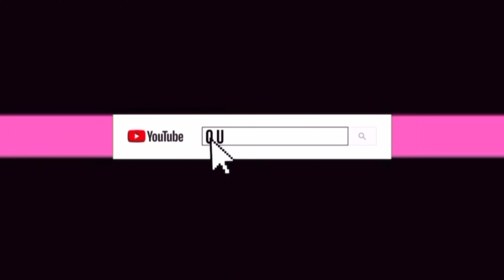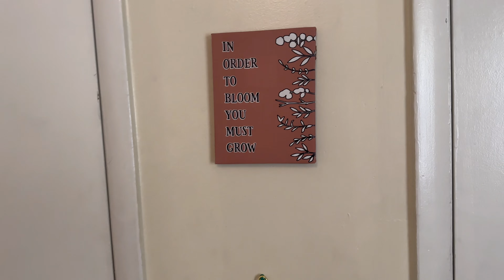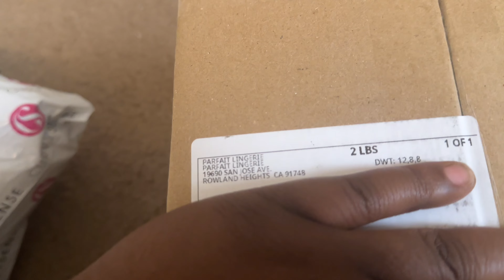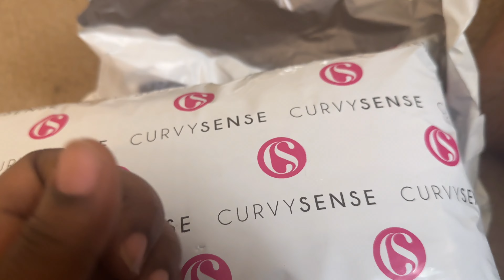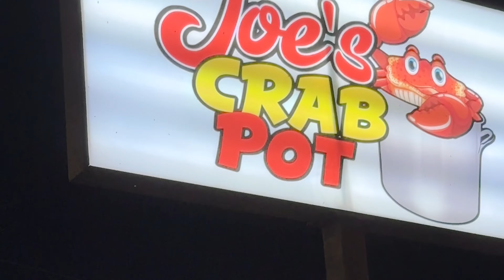VLOG ~ Night Out + Where I’ve been + Easter Sunday + Brunch and more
Hey y’all I hope you guys enjoy this First Vlog of the year. Im mot sure my my intro started glitching but It really was a lit weekend with the girls❤️

Shein: link

Shop cider: queensizedmia2_tt
queensizedmia2_ig

Oodie: QUEENMIA30

Lovelywholesale: qsmia5

Dia&Co: QueensizedMia

Sculptshe: Qmia15

Bellereinebtq: BRMIA20

Poshshoppe: exclusive15

Shapellx: QTamia

Social media’s
The Clubhouse: Tamia Morris

Link tree

@Queensizedmia | Linktree